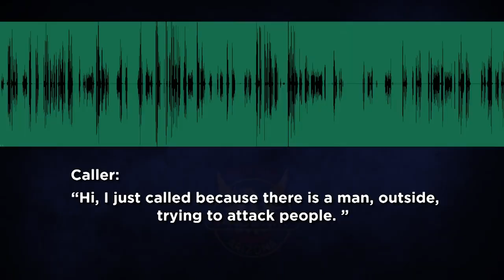Crimes near Arcadia - Phx PD releasing details